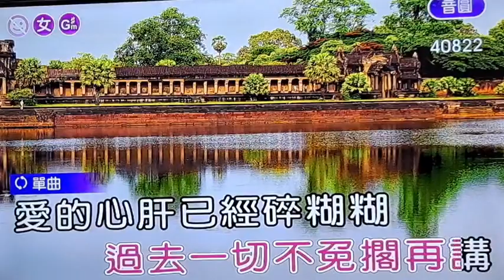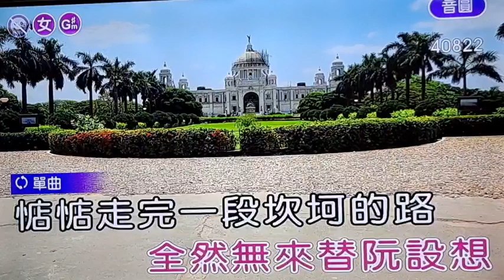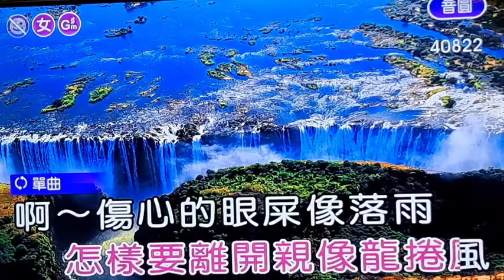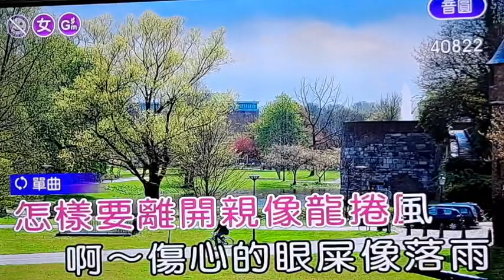何淑珍副班長【勉強】( 詞曲-黃明洲 ) 歌譜